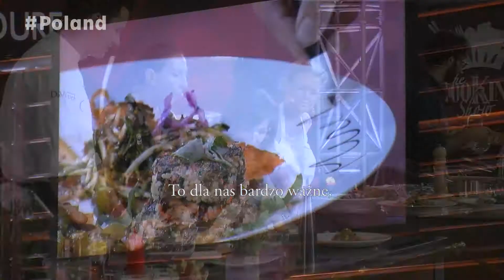Show cooking w telewizji RAI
RAI 3 codziennie przygotowuje program "The show cooking" prosto z Wystawy Expo 2015. W każdym odcinku występuje dwóch kucharzy - Włoch i obcokrajowiec. Czyje danie będzie lepsze? Już niedługo w programie wystąpi szef kuchni z Polski! Dlatego postanowiliśmy sprawdzić, co go czeka :)